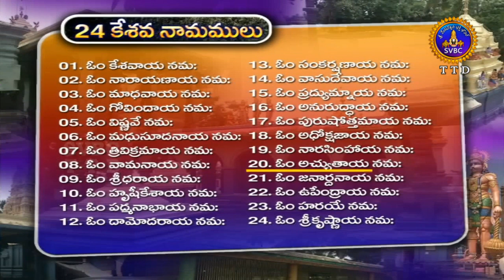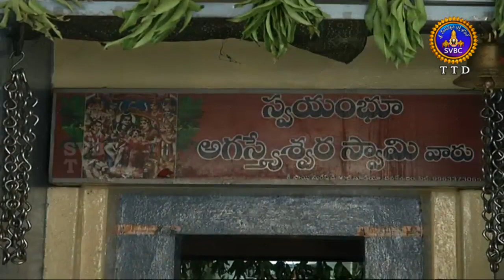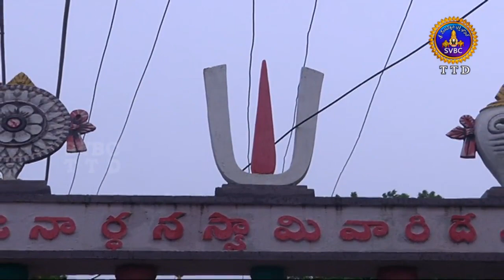నవజనార్ధన క్షేత్రాలు | Navajanardhana Kshetralu | EP 01 | 24-08-19 | SVBC TTD